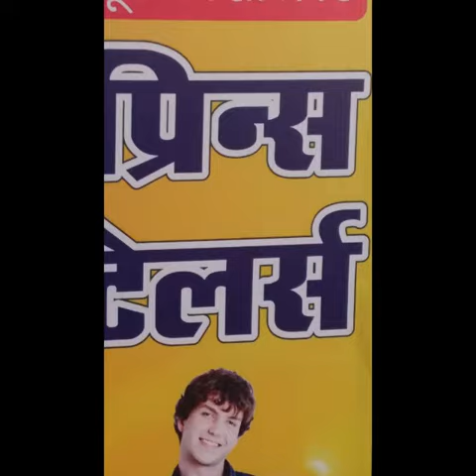PRINCE TAILORS ASHTA